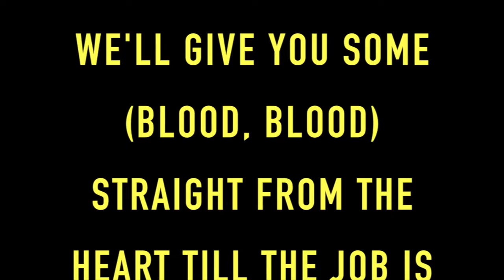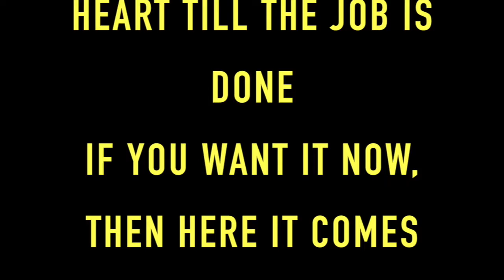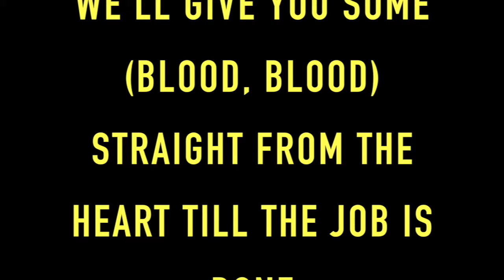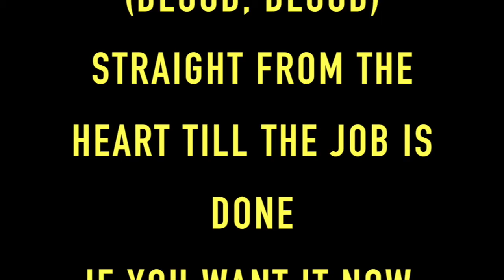Dropkick Murphys - Blood [HD Song Lyrics]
"Blood"

Trouble underground in Kenmore Square
You'd better watch out, you'd better beware
It's time to go, goodbye good luck
They said people like you screw everything up

If you want blood, we'll give you some
(Blood, blood)
Straight from the heart till the job is done
If you want it now, then here it comes
(Blood, blood)

They beat us down, but we survived
Talked out of school and made up lies
But we don't listen, we do what we do
We don't care about them, we care about you

We're coming for you
We'll kick down the door
Be careful what you ask for
'Cause you may get more
Gonna keep it loud
We don't turn down
We're coming back
We're taking over this town

(Blood, blood)
(Blood, blood)
(Blood, blood)